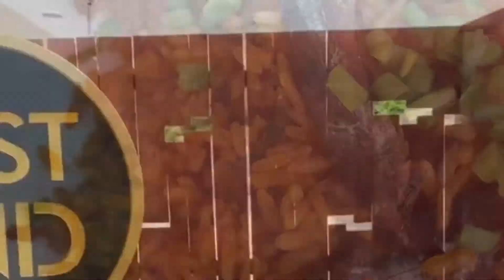Cantoments Food Tour(Accra-Ghana)-Teaser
So I decided to do this teaser for the next video on the new restaurants in Labone.
Do turn on your notifications so you don’t miss out on the next post.